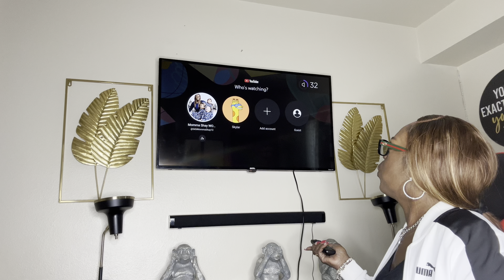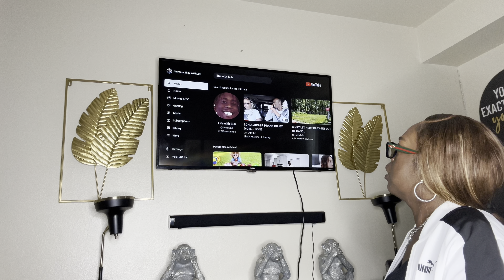I think BINKS and Dasia has switched places …BINKS is now the annoying sibling !!! 🤦🏾‍♀️